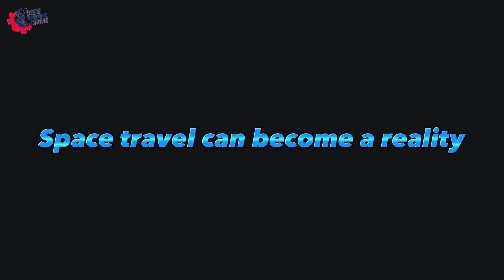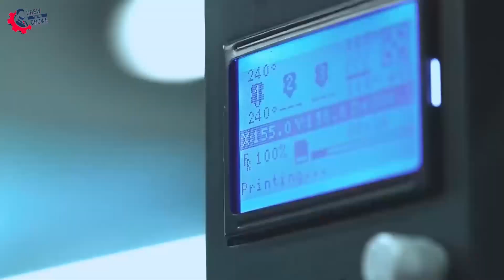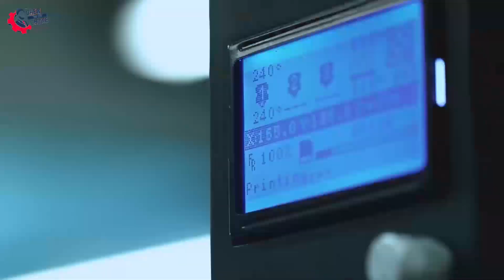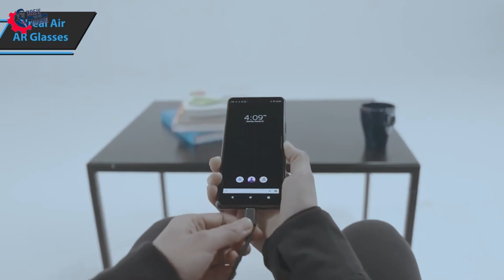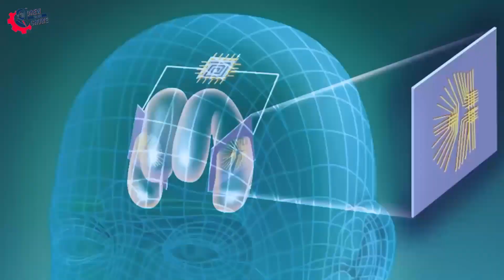Lemme Get You Hip : "Top 10 Future Technologies coming before 2030"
What technology is being built TODAY that will effect how we live, work, and function in the FUTURE?

Here is my list of Top 10 Technology for the future:

#10 Drinkable ocean water

#9 Unseen computers

#8 Health prevention through food

#7 Space travel can become a reality

#6 Terabyte internet speeds could be commonplace

#5 3D printed human organs will begin being used

#4 Clothes that can hear

#3 Augmented reality smart glasses

#2 Humans like AL will likely become a reality

#1 Artificial brain implants will restore lost memories